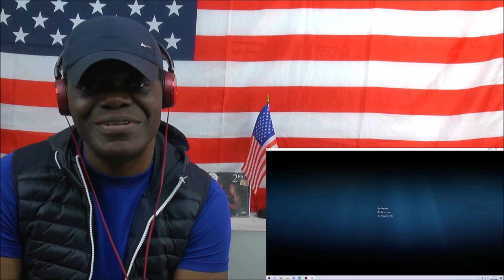Urb'n Barz reacts to 2PAC - "PICTURE ME ROLLIN'"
UK Reaction video to 2Pac - Picture Me Rollin’

Please remember to like and subscribe and to share Urb’n Barz with all your friends and let me know what songs and artists from the UK, grime, hip hop, drill, trap and urban scene you wish me to react to.